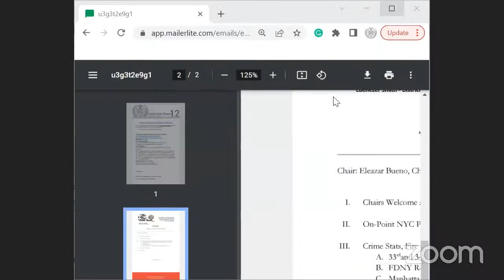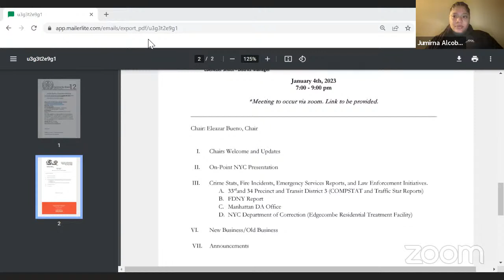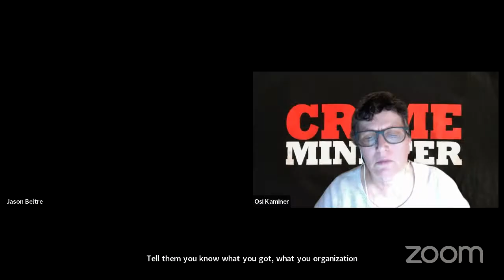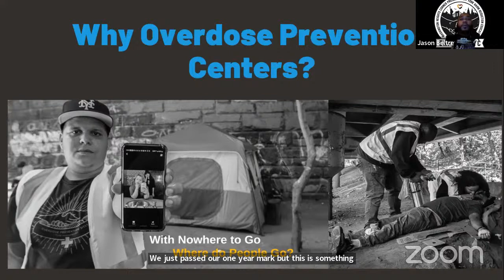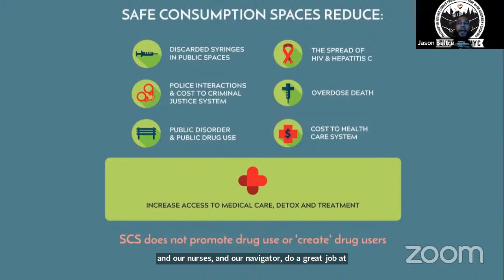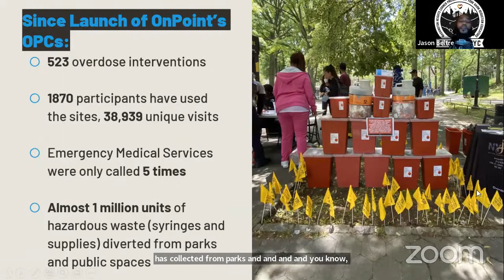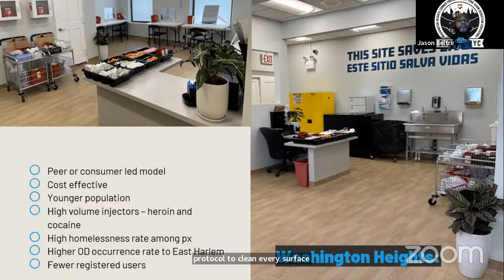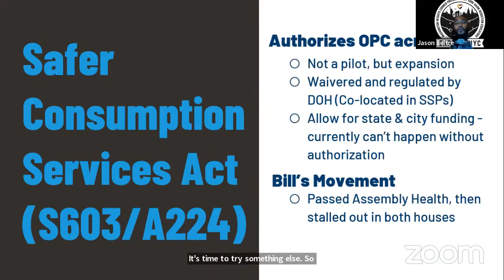CB12M Public Safety January 2023 Committee Meeting